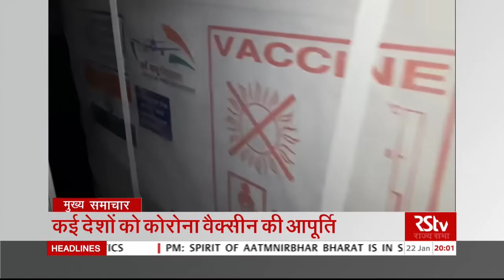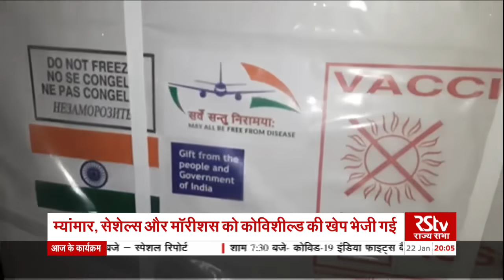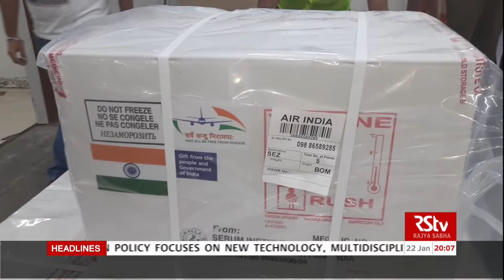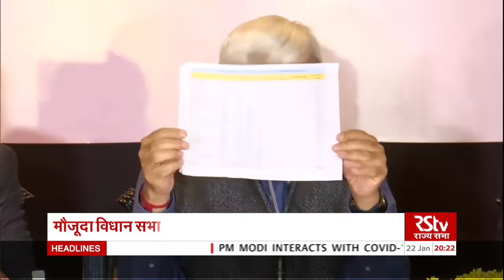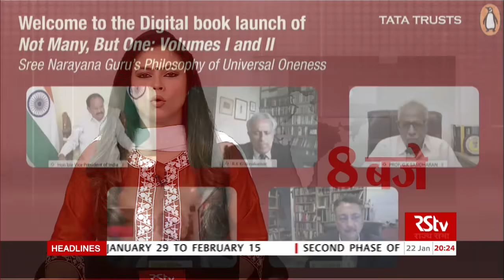Hindi News Bulletin | हिंदी समाचार बुलेटिन | 8 PM | 22 January, 2021